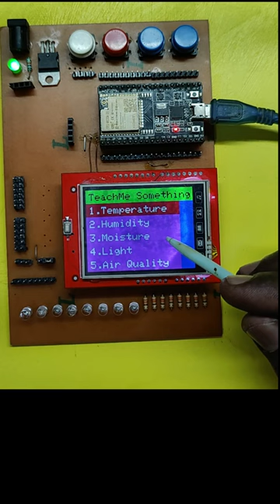2.4'' TFT LCD Shield Menu Option Arduino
Dear Viewers,

Program Download Link 2 -